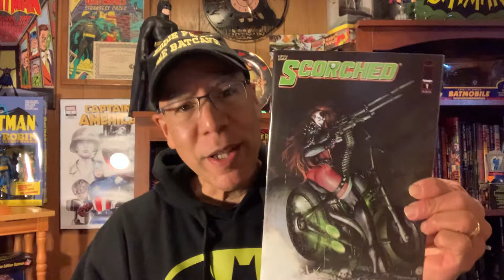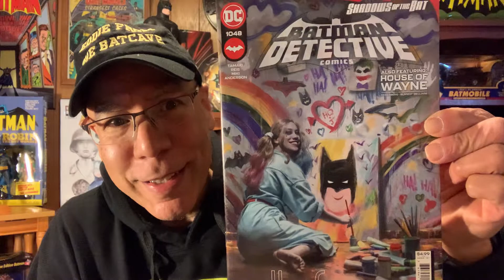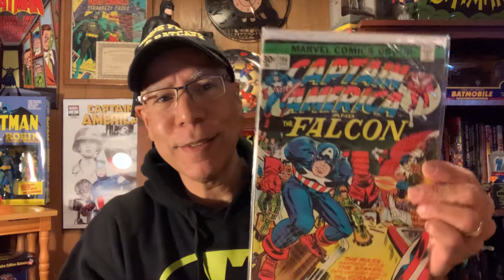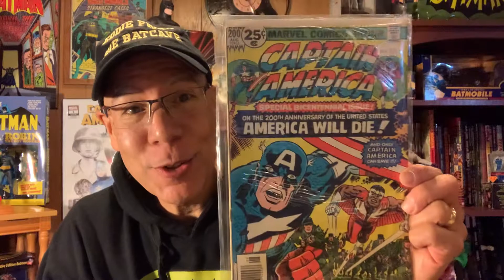Eddie from the Batcave: Episode 153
My pulls, action figures and Cap classic covers!